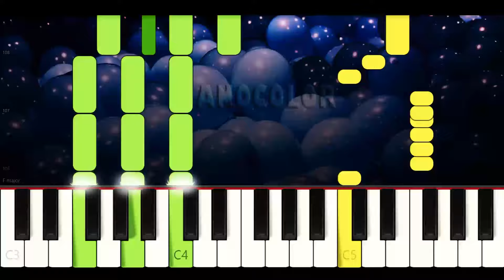Había un Sapo | Piano Cover | Tutorial | Karaoke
Piano tutorial (cover y karaoke) de la canción HABIA UN SAPO, para aprenderla de manera fácil, con la melodía en la mano derecha y los acordes en la izquierda. Espero que lo disfruten, le den like y compartan. Saludos!